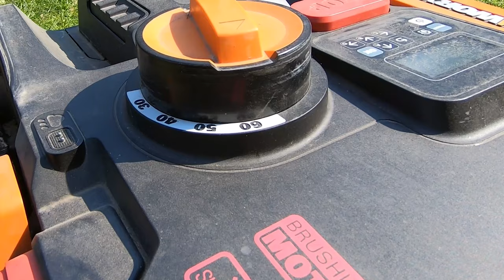Robot tondeuse worx 1 an Après !